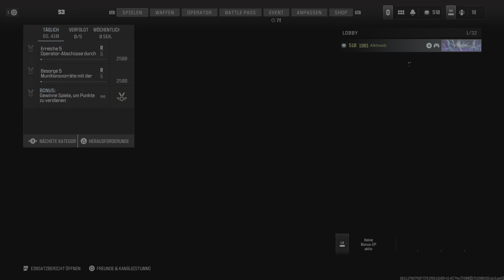Call Of Duty: Modern Warfare 3 - 5. Scharfschützengewehr Gold-Tarnung @ Abschuss Bestätigt auf Meat